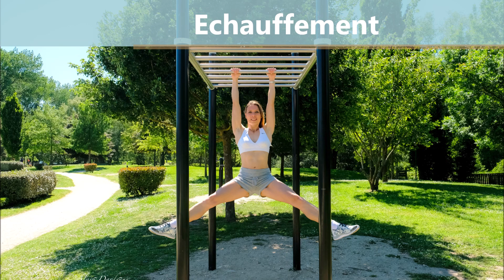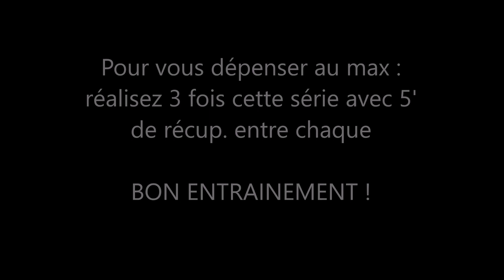TOP CARDIO n°2 - séance fitness brûlage de graisse perte de poids MAPAGEBIENETRE.FR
Voici un programme cardio pour vous dépenser.
Pour brûler les calories au maximum : réalisez 3 fois cet enchaînement avec 5' de récup. entre chaque  ;)